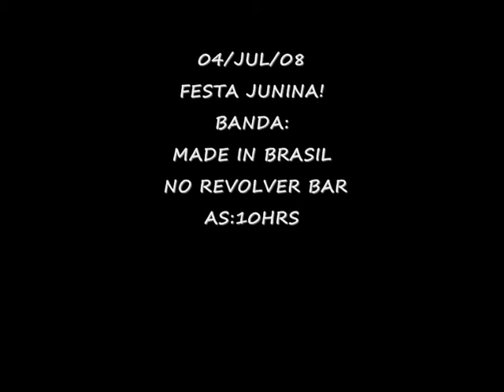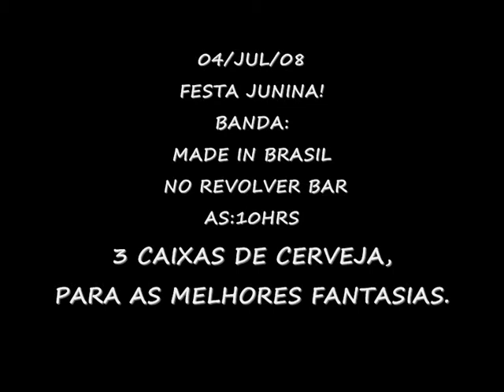festa junina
made in brasil